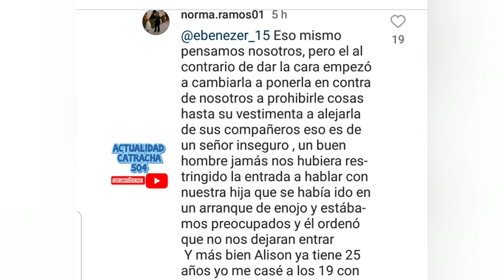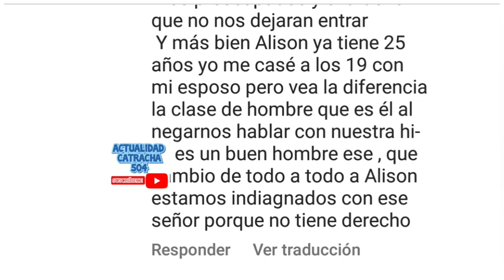Asdrubal Mejia: Jefry le prohibió el ingreso a la colonia, donde tiene a Alisson.